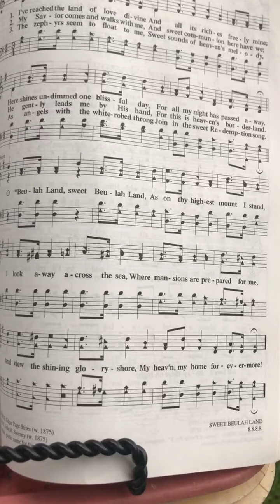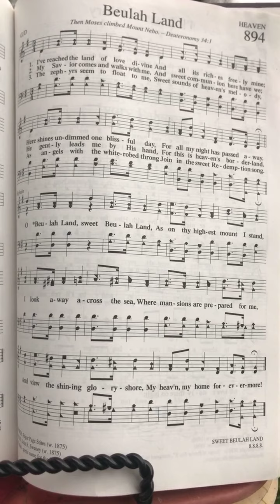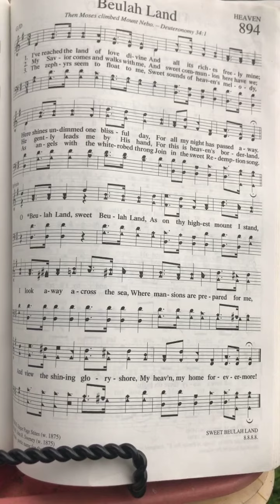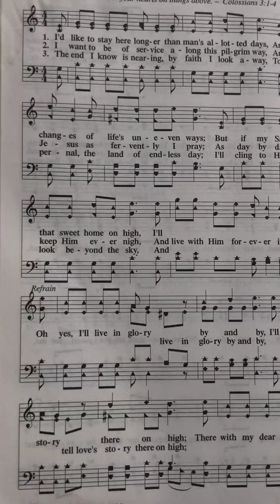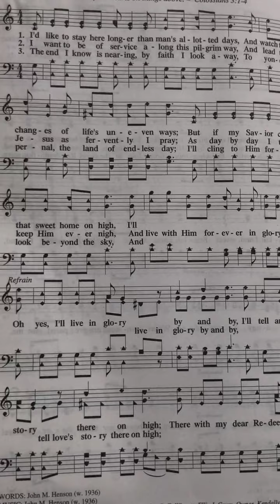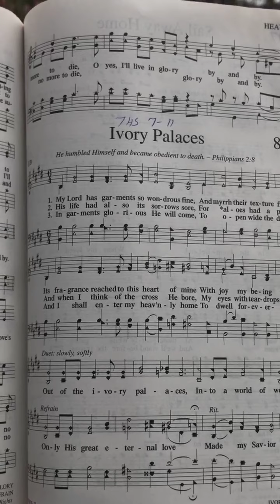March 23, 2021 journey through the Bible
Good morning! This beautiful Spring day we begin our devotional singing “Beulah Land”. We read in Joshua 3:1-6:27 how the Israelites cross the Jordan, memorials to the crossing, Israel Re establishing covenant ceremonies, the Lord’s commander confronting Joshua, and the Fall of Jericho. We close singing “I’ll live in Glory”. Enjoy this lovely Spring day!